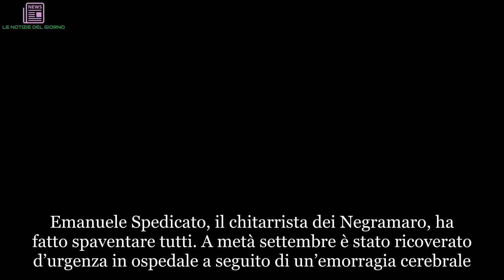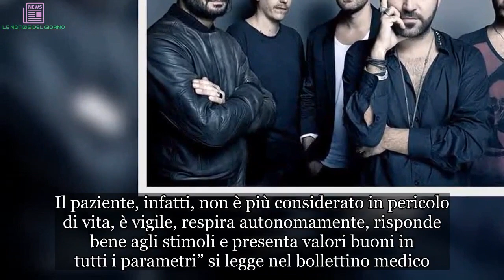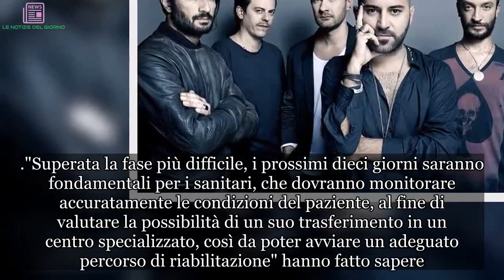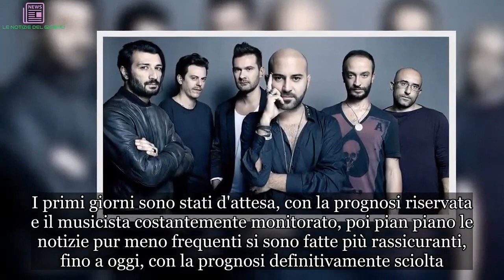Lele Spedicato dei Negramaro, i medici sciolgono la prognosi | ULTIMI ARTICOLI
Emanuele Spedicato, il chitarrista dei Negramaro, ha fatto spaventare tutti. A metà settembre è stato ricoverato d’urgenza in ospedale a seguito di un’emorragia cerebrale. Lele Spedicato si è sentito male mentre era in piscina con la moglie che, terrorizzata, ha chiamato subito i soccorsi. Le condizioni del cantante si sono rivelate subito critiche e l’ansia tra i fan è salita. Ora, però, i medici dell'Ospedale Vito Fazzi di Lecce hanno anche sciolto la prognosi. La notizia ha fatto tirare un sospiro di sollievo a tutti quelli che erano preoccupatissimi per Lele Spedicato: "il paziente è fuori pericolo e respira autonomamente", hanno fatto sapere i medici. "Le condizioni di salute di Emanuele Spedicato stanno migliorando. I medici della Rianimazione del ‘Vito Fazzi', dove è ricoverato dal 17 settembre scorso, dopo un’attenta e ponderata analisi hanno deciso di sciogliere la prognosi. Il paziente, infatti, non è più considerato in pericolo di vita, è vigile, respira autonomamente, risponde bene agli stimoli e presenta valori buoni in tutti i parametri” si legge nel bollettino medico.
E ancora: “Il quadro clinico neurologico ha mostrato evidenti progressi negli ultimi giorni, per cui è stato possibile staccare i macchinari per la respirazione automatica". Meno male. La fase peggiore, dunque, è passata. Ma i medici hanno fatto sapere che i prossimi giorni saranno importantissimi per capire come evolverà la cosa. I dieci giorni che seguiranno serviranno ai medici per comprendere come il paziente reagirà.
"Superata la fase più difficile, i prossimi dieci giorni saranno fondamentali per i sanitari, che dovranno monitorare accuratamente le condizioni del paziente, al fine di valutare la possibilità di un suo trasferimento in un centro specializzato, così da poter avviare un adeguato percorso di riabilitazione" hanno fatto sapere. Ma il peggio sembra passato e questa è una notizia grandiosa. Quando, il 17 settembre, si è diffusa la notizia del suo malore, tutti sono rimasti scioccati.
Lele Spedicato si trovava nella sua casa in Puglia insieme alla moglie. Erano insieme a bordo piscina quando ha avuto un mancamento. Poi si è ripreso ma è svenuto di nuovo subito dopo. La moglie Clio, incinta, ha subito chiamato i soccorsi. I primi giorni sono stati d'attesa, con la prognosi riservata e il musicista costantemente monitorato, poi pian piano le notizie pur meno frequenti si sono fatte più rassicuranti, fino a oggi, con la prognosi definitivamente sciolta